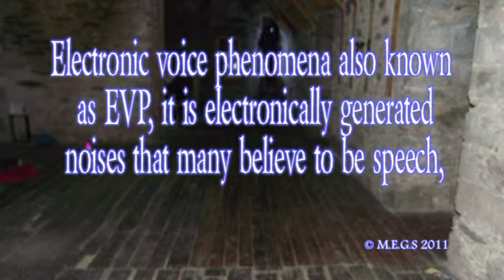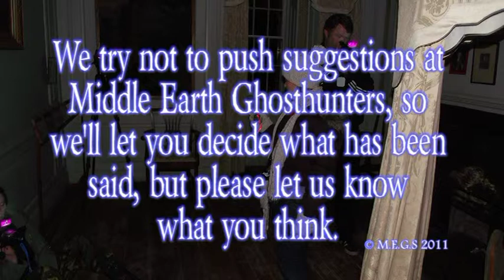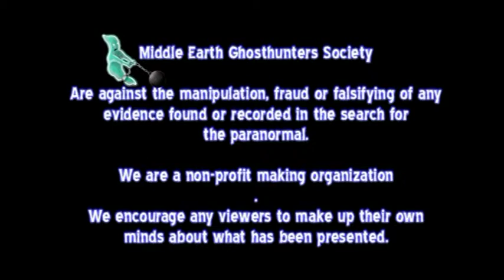MEGS Castle Menzies Sinister Voice EVP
An EVP captured at Castle Menzies in Scotland, you can hear one of our male team members talking, and as he does another male voice speaks over him, however there was only one male team member in this investigation area, the rest of the team were female, the voice was not heard at the time of recording only discovered during playback. So, what does the voice say?